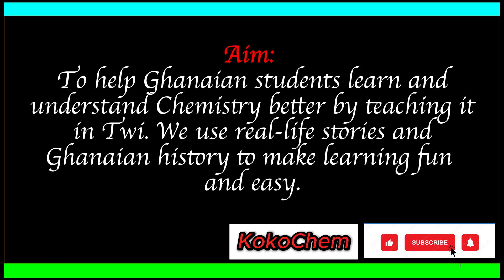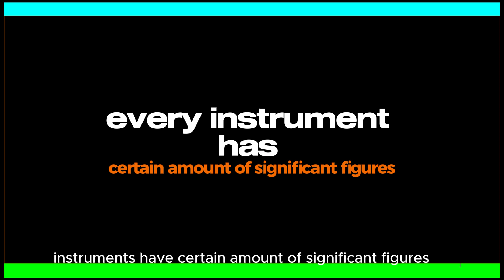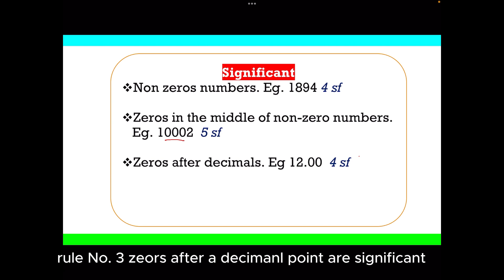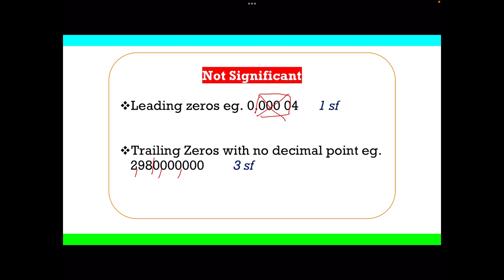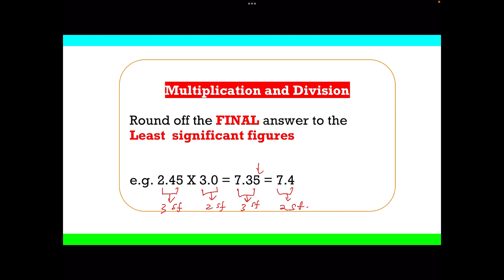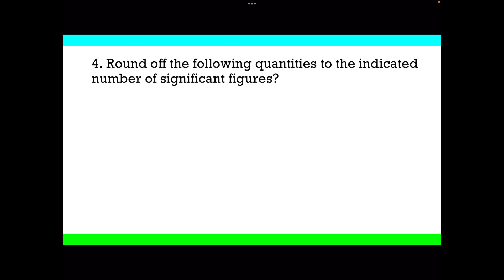Significant Figures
This video covers significant figures, featuring Yaa Asantewaa war scenarios and lots worked of examples. It illustrates instruments significant figures and real-life examples to enhance understanding.

TimeCodes
aims 00:00
 Topic 00:34
War of the Golden Stool 00:38
Crowd at Sarkodie concert 00:55
Instrument sig figs 01:18
Sig Fig rules 01:49
Worked examples 04:16
Cast 08:40